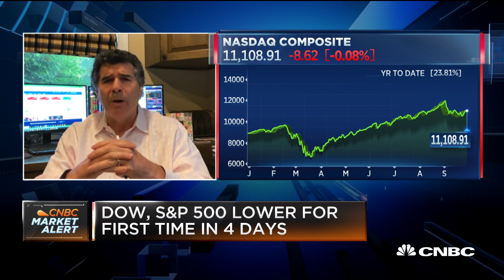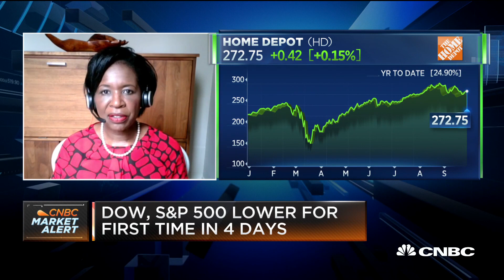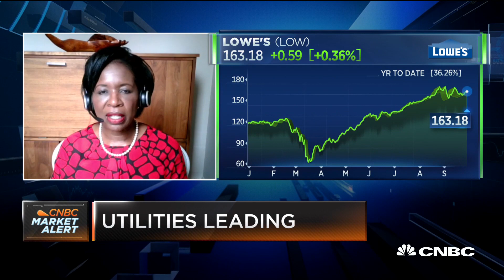There will be a lot of volatility for the next four to eight weeks: David Katz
David Katz, Matrix Asset Advisors chief investment officer, and Valerie Grant, AllianceBernstein senior vp and portfolio manager, join 'Power Lunch' to discuss the market volatility, how long it can continue and the names they're watching.